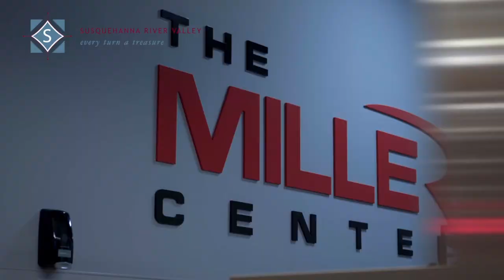Susquehanna River Valley Visitors BUreau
Member Morning at the Miller Center.